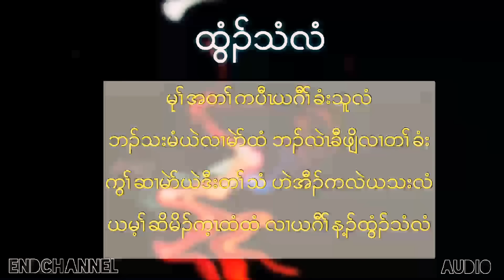Karen Song ( TWEE THEE LEE ) ENDChannel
Karen Song TWEE THEE LEE Official music audio with Lyrics

Lyrics:        ထွံၣ်သံလံ
ကွဲးသးဝံၣ်- နံနိၤဒိၣ် န့ၣ်လီၤ

နံၤဒီးနံၤတကဲ ဟီၣ်ဒီးယဟီၣ်ဘျဲ
လီၤဘှံးလၢာ်လံယတၢ်လဲၤကျဲ
ယတၢ်အိၣ်မူ ယဆိမိၣ်ထီၣ်န့ၣ်ယသးကိၢ်အူ

ခိၣ်နူာ်ဘၣ်ဒိ ခီဖျိတၢ်ဆိမိၣ်
တၢ်လၢတဂ့ၤယမၤမုာ်အဃိ
လၢကျဲဟးဂီၤ မၤမုာ်ယသးလၢတၢ်မူာ်တၢ်ဘှီး

Cho-တအဲၣ်ဒိးအိၣ်မူက့ၤယဲလၢဟီၣ်ခိၣ်
တၢ်မုၢ်လၢ်လၢယဂီၢ်ခဲလၢာ်န့ၣ်ဟးဖျိး
ဒ်ထံဖိလၢမဲးမုၢ်ခိၣ် နဃုတဘၣ်အသိး
ယကျဲလၢယလဲၤကတၢၢ်ကွံာ်လံအဃိ

မုၢ်အတၢ်ကပီၤယဂီၢ်ခံးသူလံ
ဘၣ်သးမံယဲလၢမဲာ်ထံ ဘၣ်လဲၤခီဖျိလၢတၢ်ခံး
ကွၢ်ဆၢမဲာ်ယဲဒီးတၢ်သံ ဟဲအီၣ်ကလဲယသးလံ
ယမ့ၢ်ဆိမိၣ်က့ၤထံထံ လၢယဂီၢ်န့ၣ်ထွံၣ်သံလံ

တၢ်ဆူးတၢ်ဆါ ဟဲဝးတရံးယၤ
ယနၢ်ဖိလၢပူၤတအိၣ်ဘၣ်
ယမိပၢ်သိၣ်ယၤ မ့ၢ်လၢယလူၤသးမၤဖဲယသး